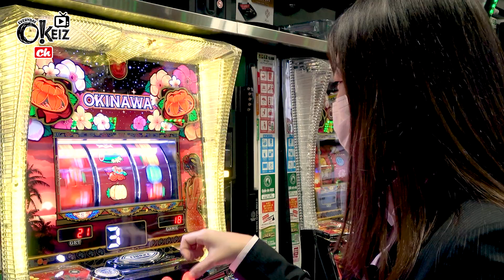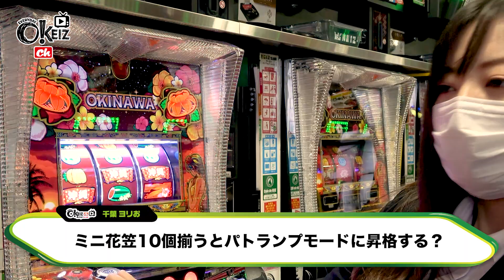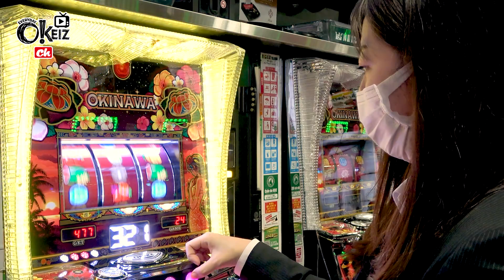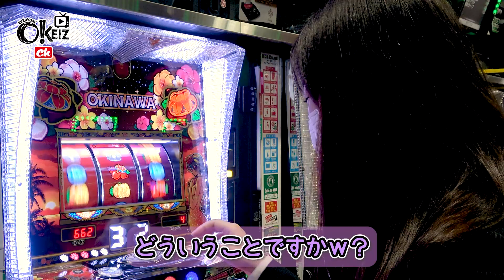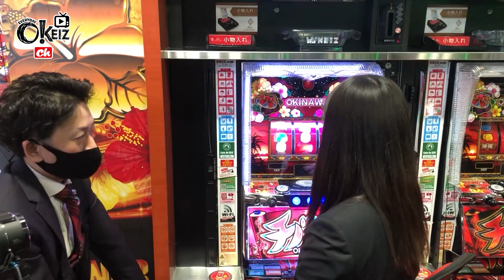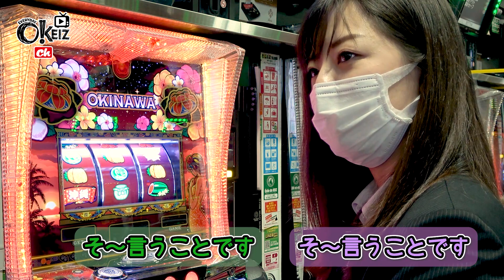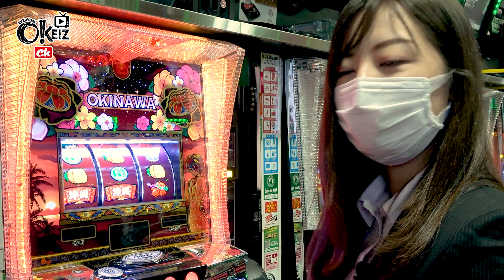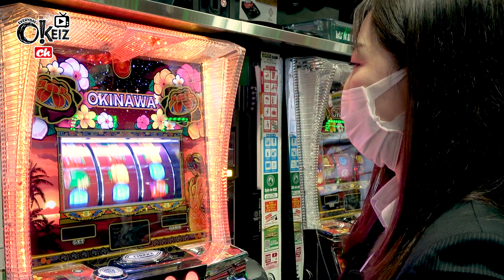メーカー相手に遠慮なし！？【チバリヨ-30】のあんな事まで…！【シルヴィーさん】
前回に引き続き、NET広報シルヴィーさんを質問責め！
果たしてさらなる新情報は引き出せるのか！？

オッケイズチャンネルでは
引き続き、チバリヨ愛溢れるコメントや質問などお待ちしております！

千葉ヨリお　　　オッケイズチャンネル中の人